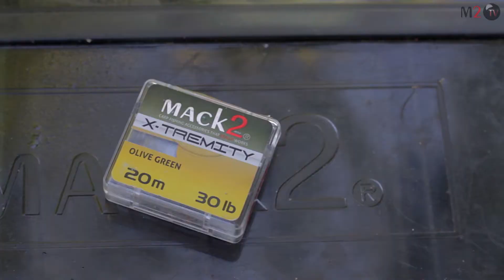carp , tackle and tips : blowback rig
quelques images prisent pendant ma session de fin juillet ! avec la présentation d'un de mes montages préférés ...